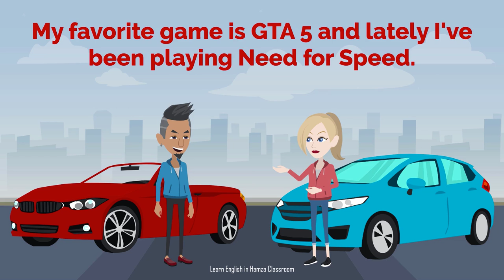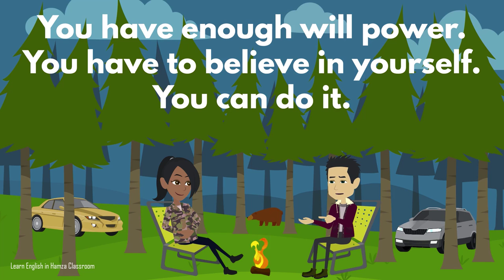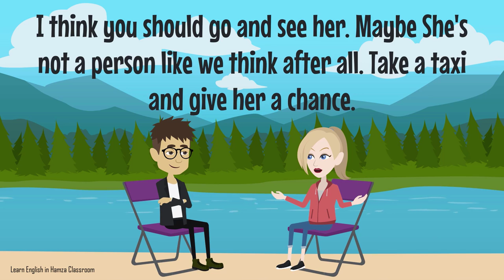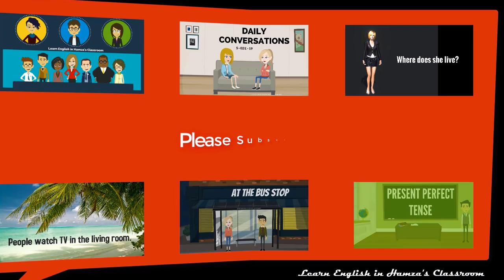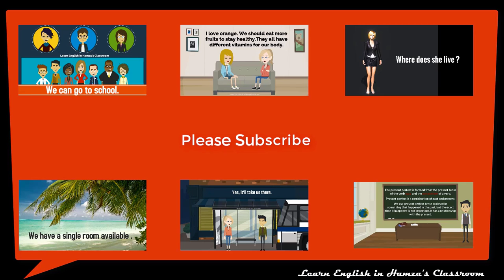“4 Short ” Daily English Conversation - 05 | Learn English - Easy English Conversations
Learn English Hamza Classroom - Practice Speaking English Everyday